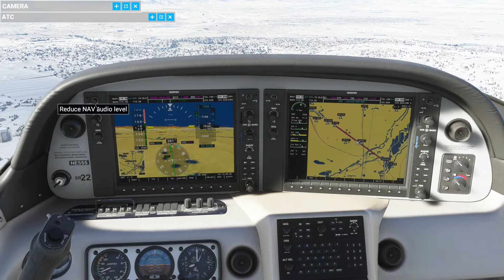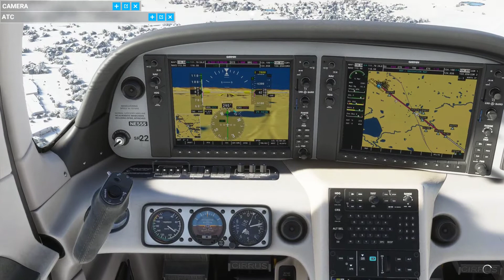FS2020: Flying around Denver with Cirrus SR22 in Winter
Flying to KBJC - Rocky Mountain Metro Airport with the Cirrus SR22 and listening to Radio.
Landing with keyboard control still a big big problem.